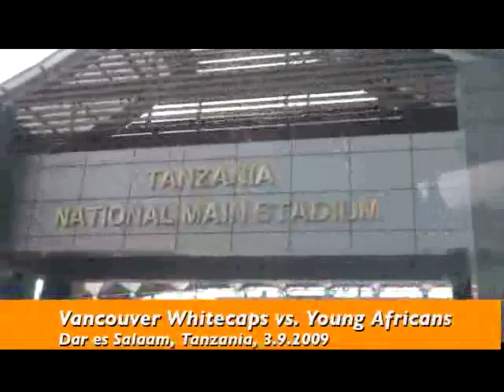Whitecaps vs Yanga FC